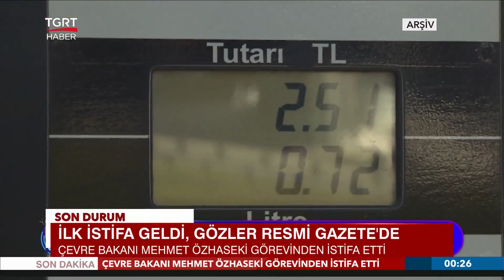Akaryakıta ÖTV Zammı Yolda! Gözler TÜİK Verilerine Çevrildi - TGRT Haber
TÜİK'in açıklayacağı haziran ayı enflasyon verilerinin ardından akaryakıta gelecek ÖTV zammı da netleşecek. Akaryakıta geçen hafta gelen çifte zammın ardından ÖTV zammı da bu fiyatların üstüne eklenecek.
Buna göre, benzin ve motorin fiyatlarının 45 liraya yaklaşması bekleniyor.